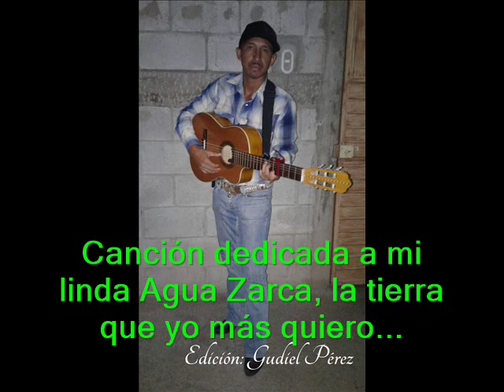Guatemalteco cantando para su tierra querida Agua Zarca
Un Guatemalteco le canta a su Tierra linda Agua Zarca Artista Amilcar herrera